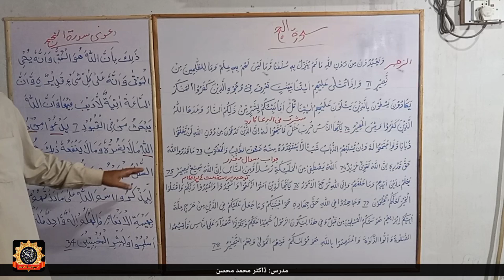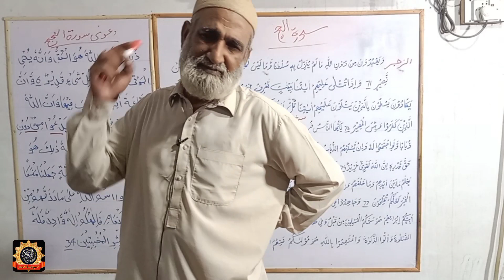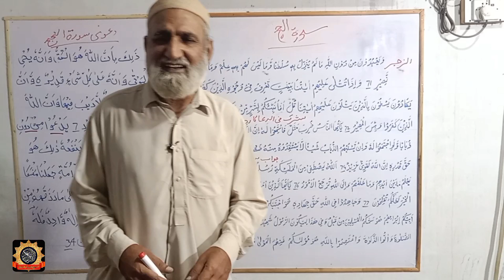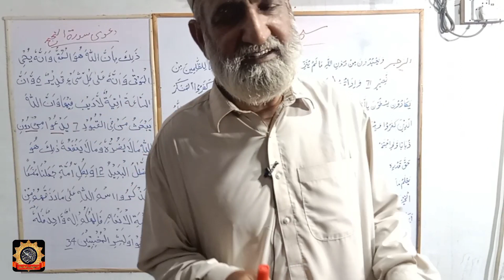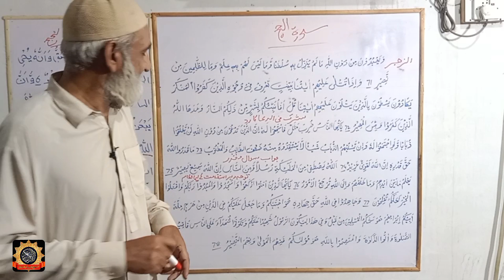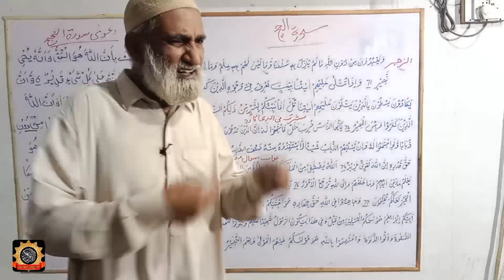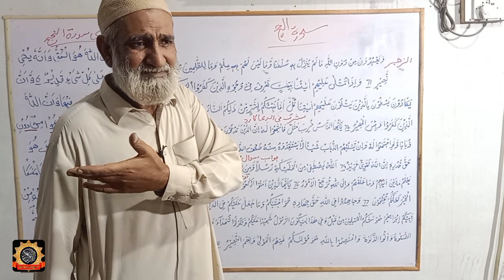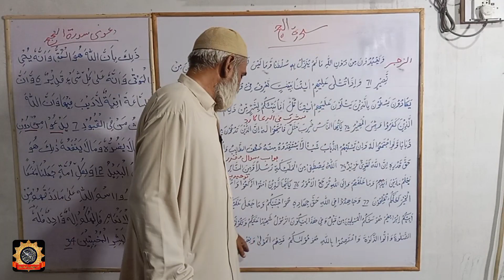Allah Ke Siva Jinko Tum Pukarte Ho Woh ek Makkhi Bhi Nahi Bana Sakte | Time Qayamat Tak | Challenge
Dars-e-Qur'an
Surah Al-Hajj
Verse No.71 to 78
Madras Dr. Muhammad Mohsin
Sidha Rasta Official YouTube Channel
Allah Ke Siva Jinko Tum Pukarte Ho Woh ek Makkhi Bhi Nahi Bana Sakte
open shirk
shirk in Pakistan